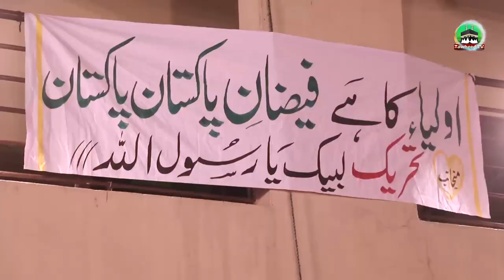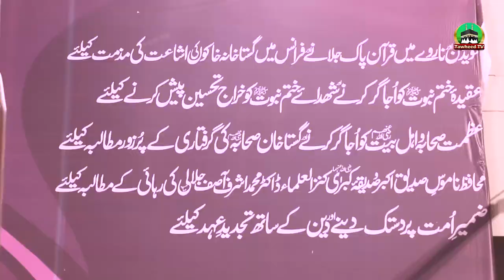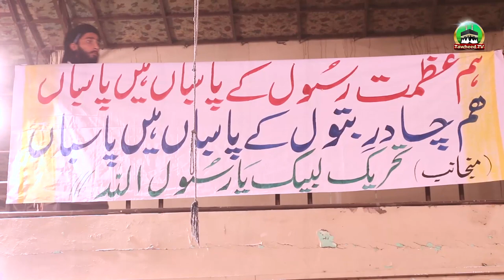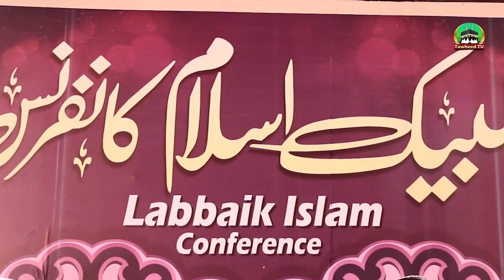Ahlesunnat Ke Pas Dr Jalali Ka Sani Nahi | Labbaik Islam Conference | Allama Abdur Rasheed Owaisi